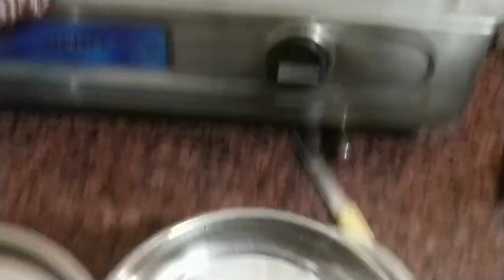Chapri wants to race with apace 350 😂|| CD deluxe vs Apache 350 || road race 🤣🤣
Indorii family me aapka welcome he ❤️